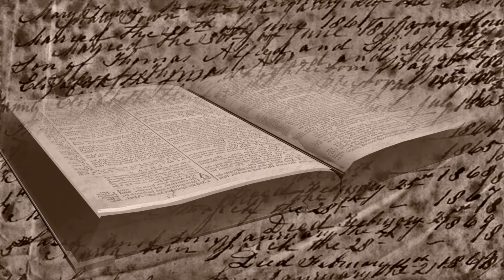How to Walk by Faith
Sermon by Roderick C. Meredith (dve957).  The Living Church of God bases its beliefs on the Holy Bible, the inspired Word of God. Our doctrines, practices, policies and traditions have their roots in the Worldwide Church of God under the leadership of Mr. Herbert W. Armstrong who, in 1952, ordained Roderick C. Meredith (our Presiding Evangelist) as one of that organization's first evangelists.